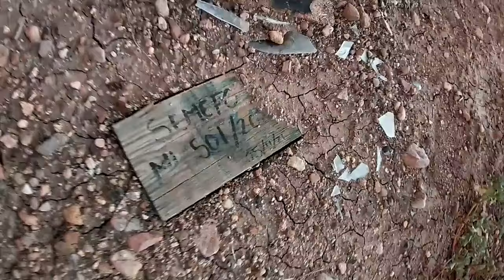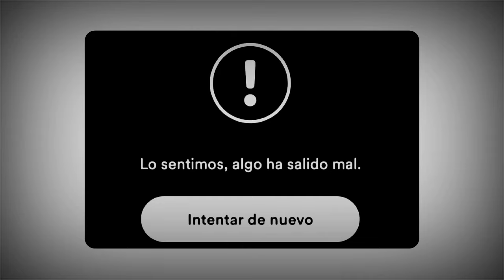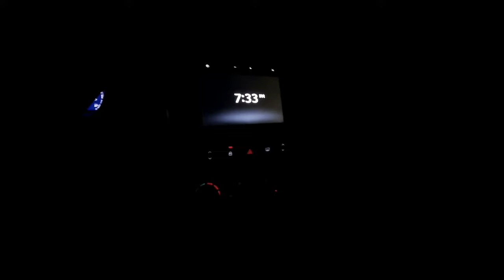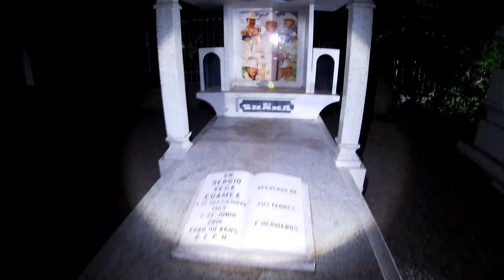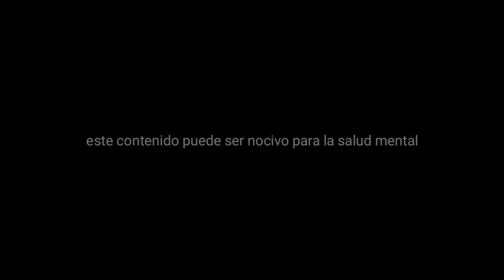ARCHE VLOGS | Aventura sin Contexto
Obregón Sonora